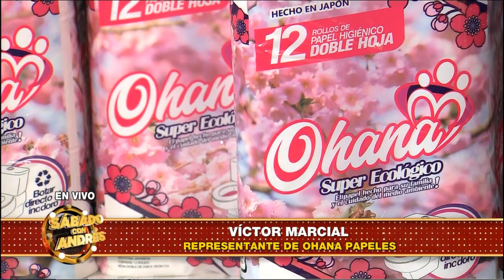Ohana Eco Papeles - Sábado con Andrés - Sábado 11 de Septiembre de 2021